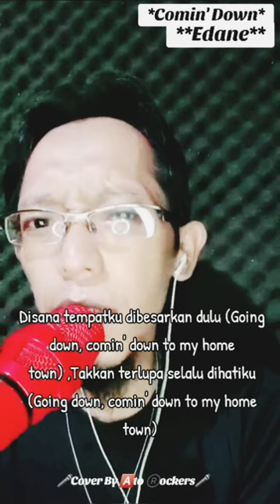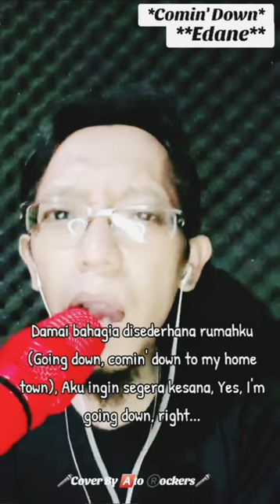Edane - Comin' Down (Rocker Pulang Kampung)